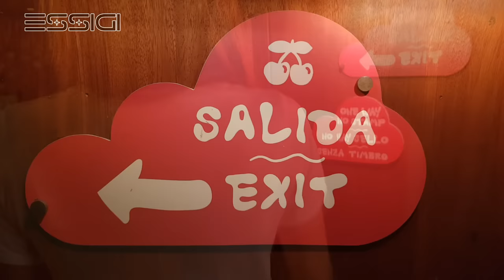PACHA CLOSING PARTY SOLOMUN +1 IBIZA 2018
DJ Solomun at the Closing Party Season 2018 in Pacha Ibiza.

We do not own all the material we're posting on our channel. If you are a copyright owner and want your work to be removed from our channel PLEASE contact us or leave us a personal message here and we will remove your material right away. PLEASE do not opt for a youtube strike.